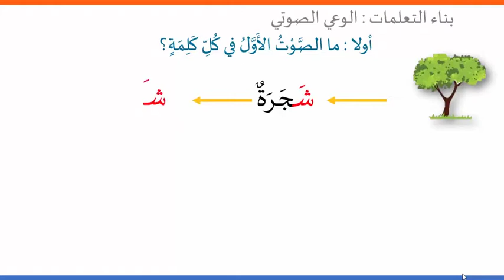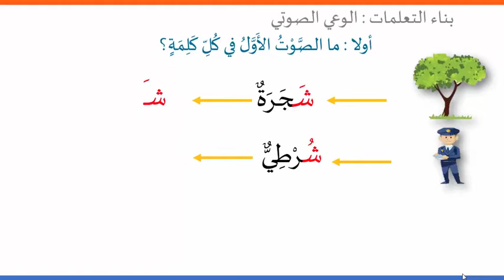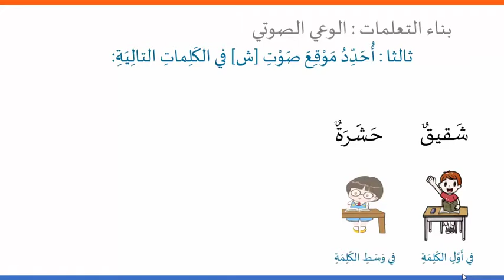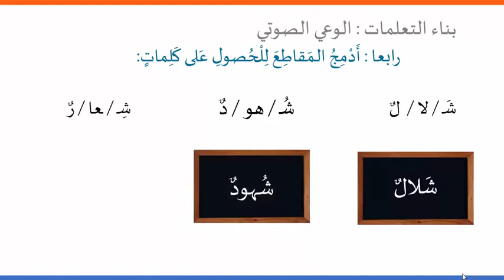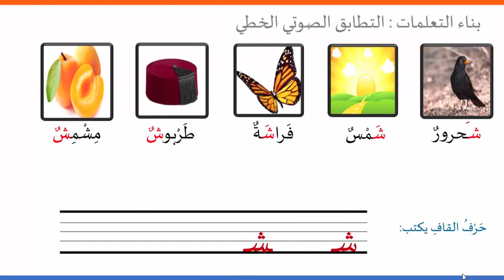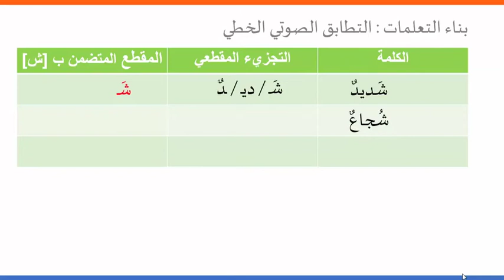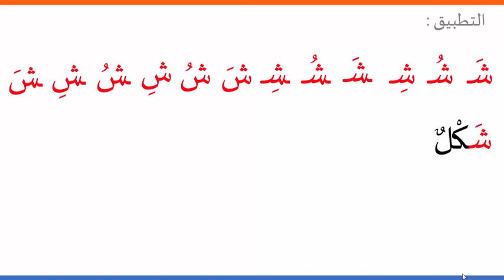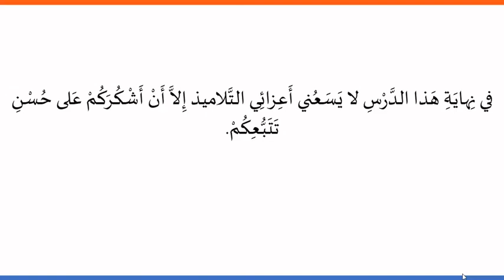صوت ش ش مع الحركات القصيرة